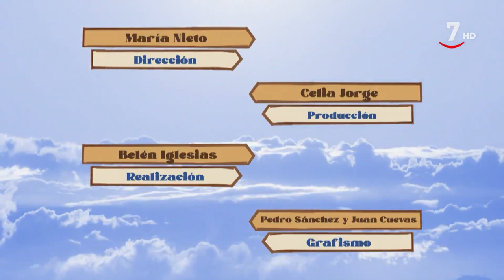El Correvuela T3/E5: La trashumancia de ganado ovino y a la raza de perros alaskas malamutes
ElCorrevuela (11/10/2022)

Las zonas de montaña de León, Palencia y Burgos reciben cada año la llegada de miles de ovejas procedentes de Extremadura y Andalucía, en las épocas en las que escasea el pasto fresco y el agua en el sur de España. Es una práctica centenaria con grandes beneficios para la gestión de los territorios. En la provincia de Zamora se encuentra Kabluna, uno de los criaderos de alaskas malamutes con más premios de España y uno de los primeros de Europa.

Este capítulo enseña cómo es una jornada de trashumancia a pie, que es como acabaron su llegada a Posada de Valdeón, en la provincia de León, un grupo de pastores y sus más de mil ovejas, procedentes del sur de España.

Cuando el alimento y el agua se agotan en el sur, muchos ganaderos alquilan pastos en el norte de Castilla y León para alimentar a sus animales.